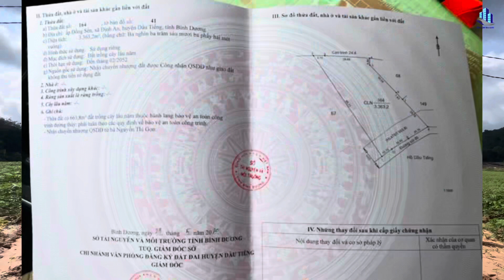Vỡ Bank! Bỏ quê lên phố lô đất view Suối bán gấp ở Định An Dầu Tiếng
Thông Báo: Kể từ ngày 02/03/2023 Kênh Youtube: Quanghuyvillas sẽ quay video quảng cáo miễn phí cho khách hàng bán nhà, đất, căn hộ ( điều kiện pháp lý phải rõ ràng, không dính quy hoạch, có sổ hoặc HĐMB) Sẽ để số đt của chủ đính kèm trong Video cho chủ và khách tiện trong giao dịch.
Tất cả video sẽ được edit trước khi xuất bản đăng trên đa nền tảng: Youtube, tiktok, zalo, fanpage.
Nhà Yến cần bán để đi định cư ngang 5 dài 80 có 100m thổ cư còn lại đất cây lâu năm, mặt tiền đường DH 703 ấp Núi Đất xã Định Thành huyện Dầu Tiếng Bình Dương. Khu dân cư hiện hữu quy hoạch trồng trọt chăn nuôi, cách thị trấn 3km cách lòng hồ Dầu Tiếng 2km, đường nhựa 7m lộ giới 35m.
Nhà yến phát tiếng hoạt động 5 năm thu hoạch đều 4,5-5 kg/tháng ( khoảng 80-90 tr/tháng doanh thu).
Sổ hồng chính chủ, hỗ trợ vay ngân hàng, nhà trệt 2 lầu dt xây dựng 5x16, hoàn công đầy đủ.
Giá bán : 08 tỷ còn thương lượng.
LH: a Tiến: 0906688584 để đi xem thực tế và khảo sát.
Theo như đánh giá và phân tích của một số nhà đầu tư nuôi yến, các chuyên gia trong lĩnh vực nuôi yến thì đây là một kênh đầu tư rất tiềm năng, và mức độ rủi ro tương đối thấp. Chúng tôi xin trích dẫn một số phân tích về kênh đầu tư Bất động sản nhà Yến.
Thế nhưng, đến nay đã có 4.926 nhà yến với 937.810 m2 diện tích sàn nuôi, ước tổng đàn chim yến là 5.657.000 con và sản lượng đang khai thác trong năm 2015 gần 40 tấn tổ yến. Với sản lượng tổ yến này, hiện nay tổ yến Việt Nam chưa đáp ứng đủ nhu cầu tiêu dùng trong nước.
Mặc khác, tổ yến Việt Nam được khách hàng quốc tế đánh giá là số một về chất lượng, thành phần chất dinh dưỡng trong tổ yến, thế nên sản phẩm tổ Yến từ Việt Nam luôn là lựa chon hàng đầu của khách hàng quốc tế.
Khi mua lại các nhà yến, nhà đầu tư sẽ cải tạo, sửa chữa lại và đưa lên sàn, nếu không có giao dịch thì nhà yến đó vẫn hoạt động và cho thu hoạch đều đều.Vì thế nhà đầu tư sẽ không phải lo "Thị trường Bất động sản nhà Yến đóng băng" vì vẫn có thu nhập thường xuyên từ tổ yến.
Nhìn thấy trước được cơ hội, một số nhà đầu tư lâu nay vẫn âm thầm "Gom" những nhà yến thất bại nên chủ nhà Yến bán lại, hoặc những nhà yến có gia chủ vì lý do nào đó mà không thể chăm sóc được nên chuyển nhượng lại.
Khó khăn: Như những phân tích ở trên, cơ hội phát triển nghề nuôi yến rất cao, số lượng nhà yến, cũng như nhu cầu mua- thuê nhà yến sẽ rất nhiều nhưng đi đôi với cơ hội luôn là khó khăn.
Thứ nhất: Vì sản lượng yến Việt Nam còn khiêm tốn, cung không đủ cầu cho tiêu dùng trỏng nước, thế nên hiện nay một số thương lái đưa yến từ Malaysia, Thái lan có chất lượng rất thấp, giá rẻ vào thị trường tổ yến trong nước rồi " gắn mác " yến sào Việt Nam, gây mất lòng tin của người tiêu dùng với sản phẩm yến sào Việt. Dẫn đến thực trạng giá yến sào trong nước liên tục giảm khiến nhiều người không mặn mà với việc đầu tư nuôi yến.
Thứ hai: Khi đầu tư bất động sản nhà yến để giảm nguy cơ rủi ro, yêu cầu bạn phải có một ít kiến thức về nghề nuôi yến để có thể nắm được những khu vực, vùng miền nào có thể nuôi yến, nắm được phần nào nguyên nhân thất bại của nhà yến để khi mua về có hướng cải tạo, sửa
Quang Huy Villas là kênh thông tin chia sẻ những vấn đề liên quan đến bất động sản, tư vấn đầu tư, phong thủy bất động sản, đo vẽ hiện trạng, trắc đạc, toàn đạc, phân lô tách thửa, tư vấn pháp lý, pháp luật liên quan đến bất động sản, vay vốn ngân hàng dành cho bất động sản, xây dựng, tư vấn thiết kế thi công nội thất.
Công ty TNHH XD và PT địa ốc Hoàng Minh
Địa chỉ: DP02 khu biệt thự Dragon Parc2 đường Nguyễn Hữu Thọ xã Phước Kiển huyện Nhà Bè thành phố Hồ Chí Minh